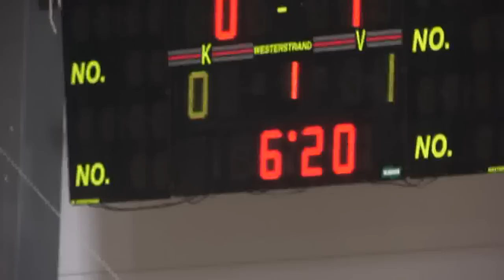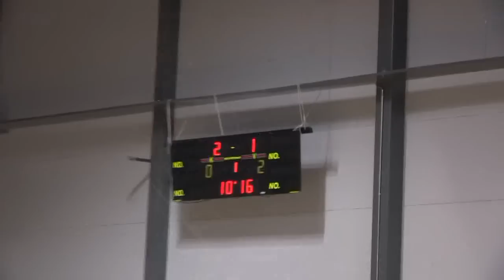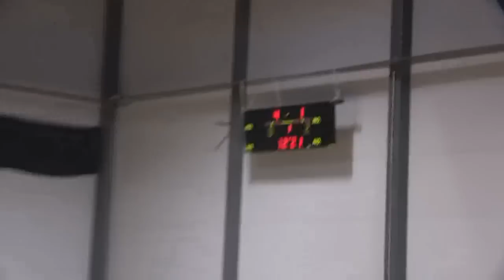PP-70-Fenix FT 13-4 (7-1) Futsal Cup 3. kierros 27.12.2013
PP-70-Fenix FT 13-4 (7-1) Futsal Cup 3. kierros 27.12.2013 Koko ottelu